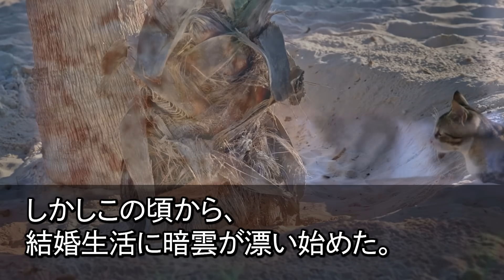【スカッとする話】私が役員報酬で家計を支えていると知らず夫を略奪し引越した愛人。愛人「家政婦で良いなら住所教えるよw」私「じゃ時給780円の夫とは離婚で」愛人「寝言は寝て言えw」結果w